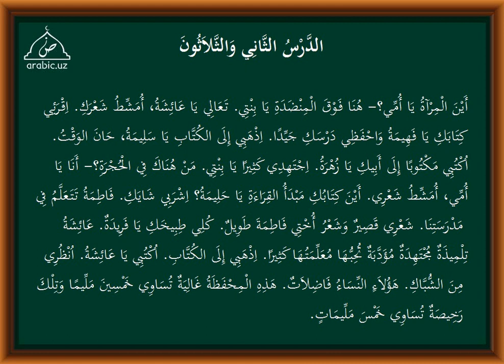32 dars tarkib